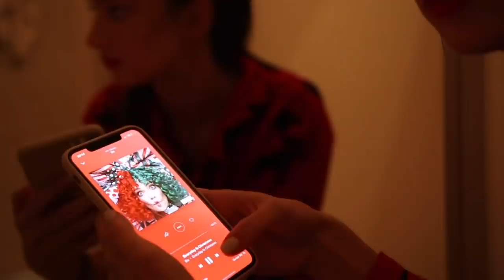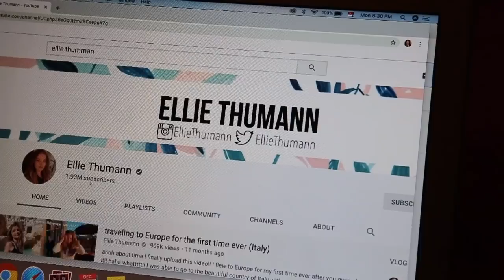Novogodišnja noćna rutina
Primetila sam da su komentari ugašeni većini, čak i meni, ali neko može da ih vidi  i piše. Ne znam zbog čega se to dešava, ali radim na tome. ❤️

INFO:
1. Koliko imas godina? Imam 20 godina.
2. Koju kameru koristis? Canon 70d
3. Preko cega uredjujes snimke? Final Cut Pro